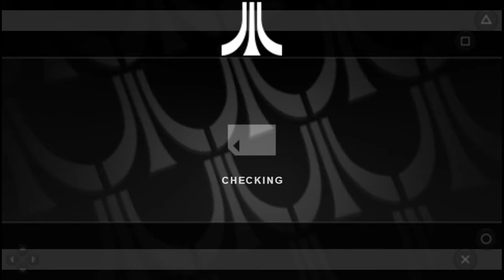Atari Classics Evolved: Asteroids (PSP Emulated)